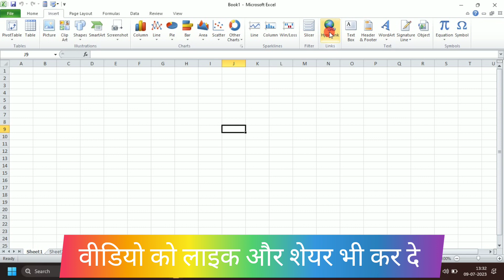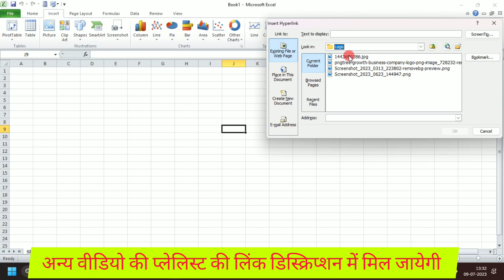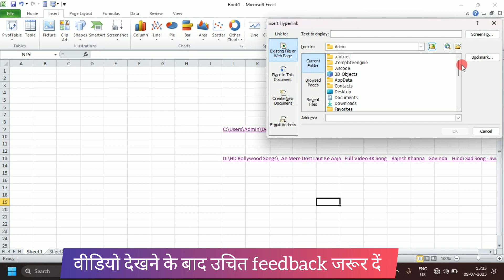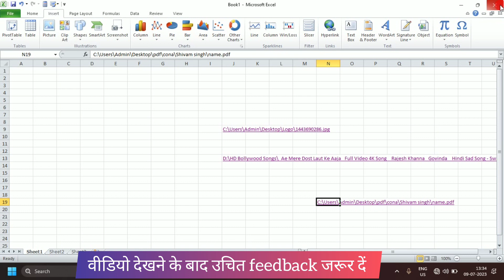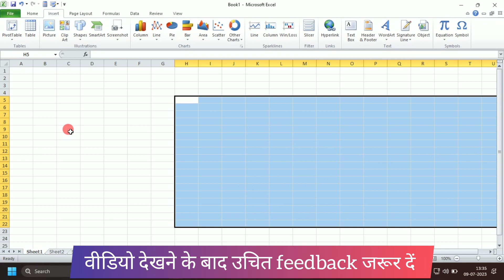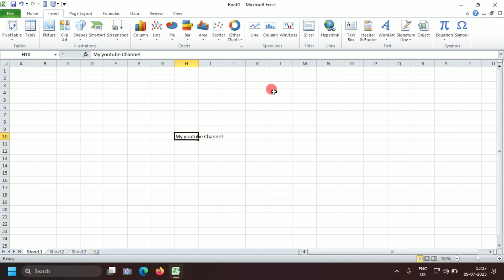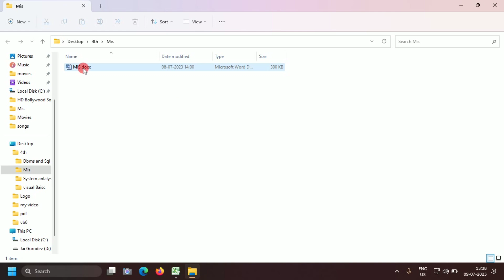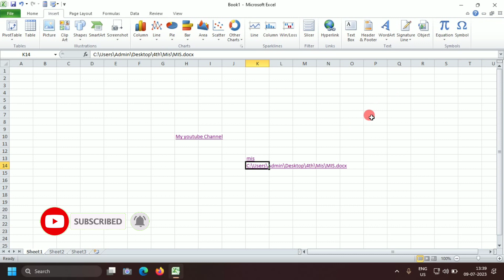How to Add Hyperlink in Excel Mein Hyperlink kaise Lagaye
About video 👉
Dosto is video mein ham ne sikhaya hai ki Microsoft Excel mein Jo Insert tab hai isme  jo Hyperlink function uska use kaise karein. how to use hyperlink in excel.

Information 👉
Kyoki ham esi prakar ki video late rahege time to time.
vo bhi aapke liye.

excel kaise seekhe
excel in Hindi
use of Microsoft excel
insert tab in excel
excel video
insert tab chart function
Microsoft excel
Microsoft excel video
Microsoft excel in Hindi
how to learn Microsoft excel
Excel tips and tricks
Excel tricks
Excel tips
computer education
Excel kaise seekhe
Microsoft Excel kaise sekhe in Hindi
Ms Excel in Hindi
Microsoft Excel insert tab
Microsoft Excel Insert tab in Hindi
use of insert tab in excel
excel kaise seekhe
excel in Hindi
sort and filter option in insert tab in excel in Hindi
Microsoft excel
Microsoft excel video

दोस्तो एजूकेशन चैनल को सपोर्ट कीजिए।

__________________Don't forget_______________
_____________like the video___________________
__________share video to Freind______________
_______subscribe channel if you are new______